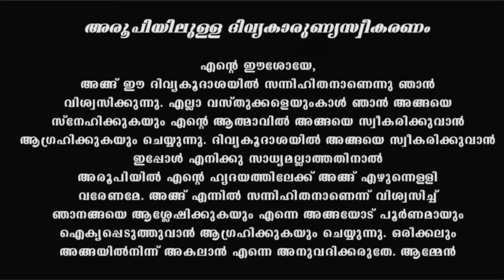Holy Mass I Monday Mass I Malayalam I Syro Malabar I June 28 I പരിശുദ്ധ കുര്‍ബാന